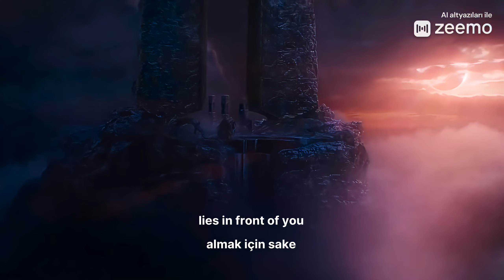Avengers:Endgame Natasha Black Widow Ölümü Türkçe Altyazı